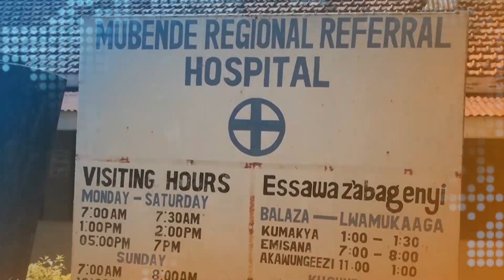Minisita Jane Ruth Aceng Alambudde Amasomero, Alabudde Banna Kampala Ku Ebola